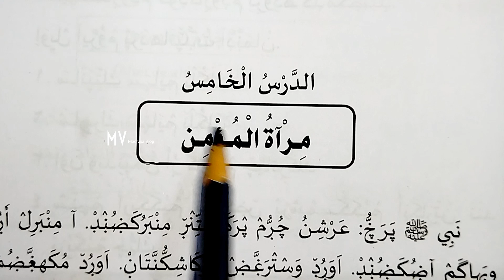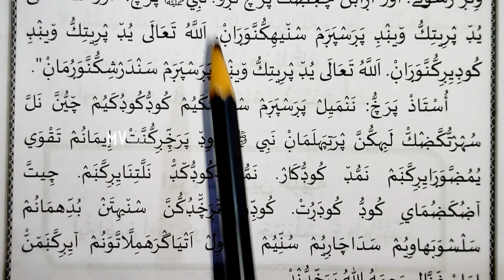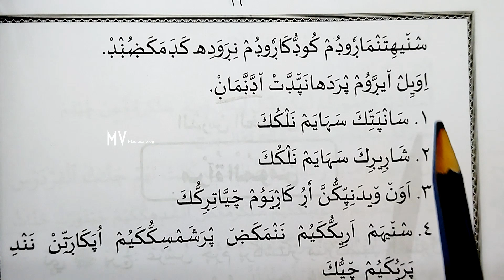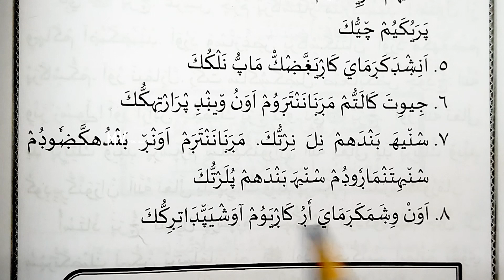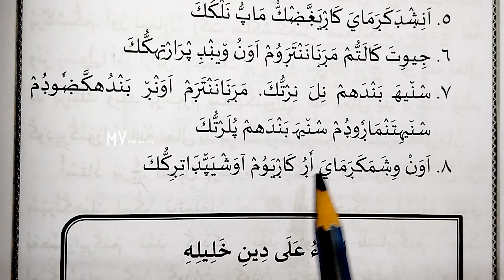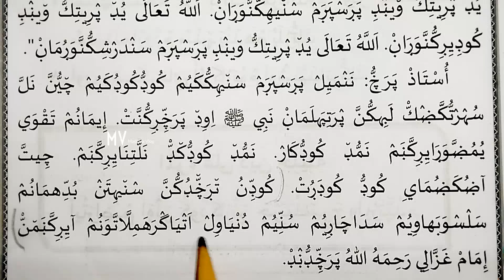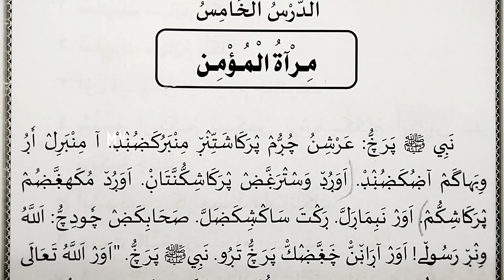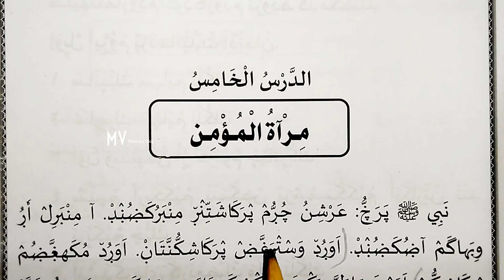4class uloomuddeen chapter 5#English medium madrasa clasukal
4class school madrasa